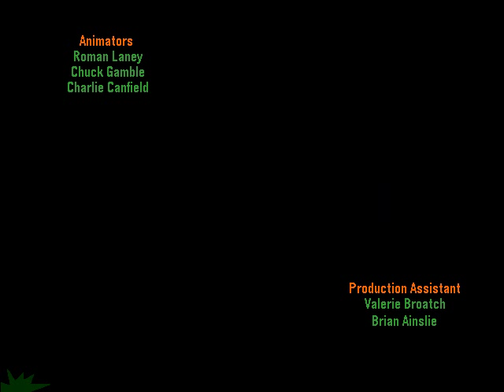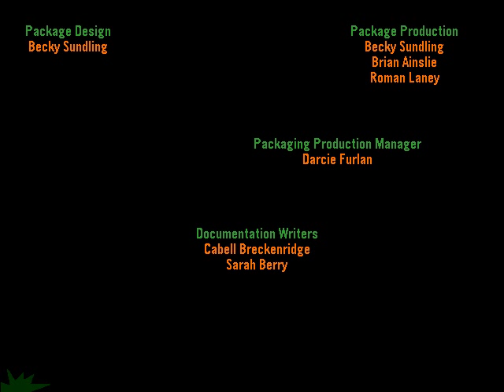Let's Play Elroy Goes Bugzerk Part 5 - Ending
Does Elroy make it off the island? Does he find the technoloptera? Does he win the Insectathon? Let's watch!